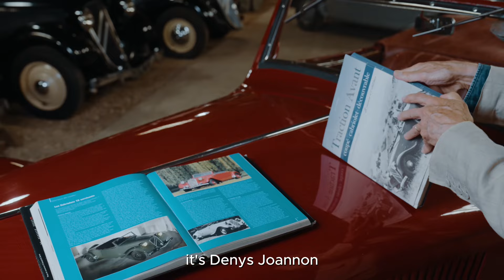Vente aux enchères AUTOWORLD I Oct. 5 2024 | Citroën Traction 15 Six Cabriolet - 1946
Les experts Olivier et Raphael de Serres nous parlent de « La plus légendaire de toutes les Tractions, avec la fameuse 22 CV ; un monument de l'histoire de l'automobile... »
Découvrez l'une des trois authentiques 15 Six cabriolets jamais produites. Elle a d'abord été la propriété de la famille Michelin avant de rejoindre la collection de Traction spéciales de Denys Joannon (histoire complète dans notre catalogue, lien en bio).
L'auto est en superbe état avec un fonctionnement optimal grâce à son entretien méticuleux. Son propriétaire actuel, un collectionneur de voitures françaises, a dépensé près de 70K€ entre 2016 et 2018 pour restaurer le moteur et les trains roulants, réviser la sellerie et la capote, et faire une peinture complète. En 2024, une révision majeure a été effectuée, pour un coût de près de 10K€, dans l'un des meilleurs ateliers français spécialisés.
Cette superbe et rare auto sera naturellement accueillie dans les grands concours et événements du monde entier.